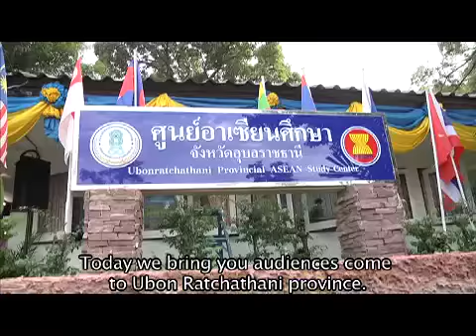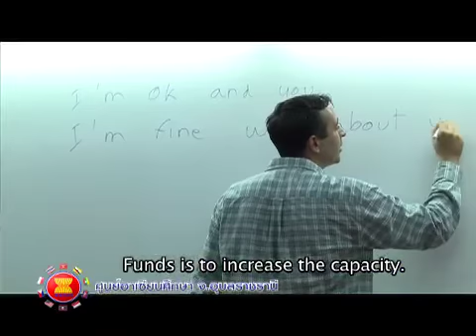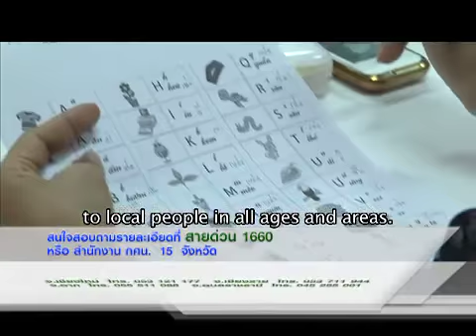Master อุบล ตอนที่2 final